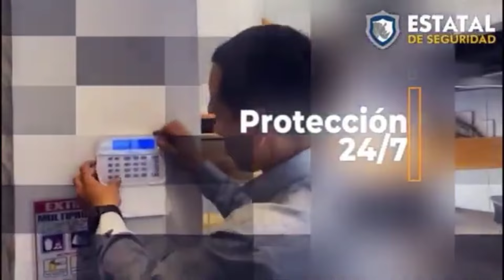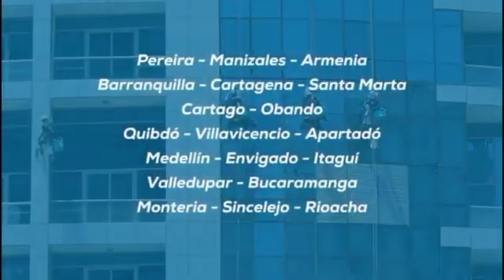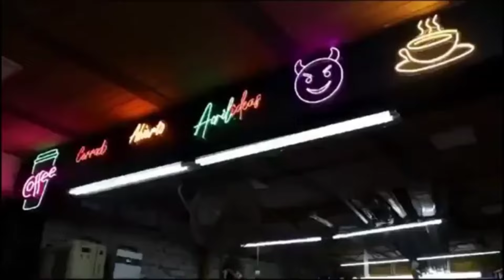TIRO AL BLANCO - 30 DE NOVIEMBRE 2024